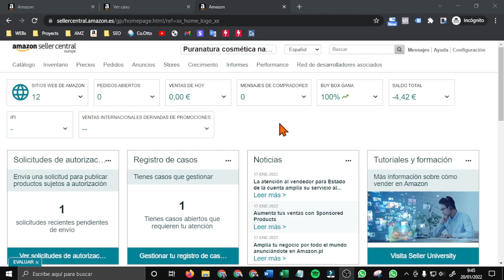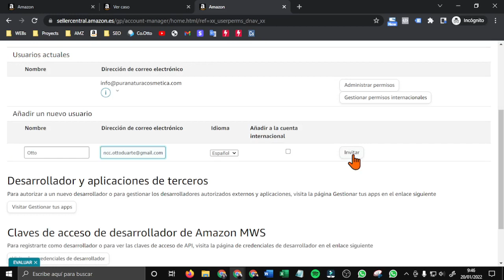Como dar Acceso a un usuario en Amazon Seller Central 🔐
Si necesitas que una agencia, freelancer o alguien que te ayudará con tu cuenta de seller central te ayude a gestionar tu cuenta de Vendedor de Amazon, este vídeo te ayudará a gestionarle el acceso.